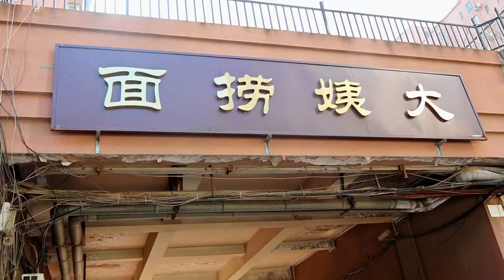天津传统四碟捞面，大姨打卤应季菜码，带你揭秘一下【大辉爱美食】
天津传统四碟捞面有什么讲究，都吃过会做吗？